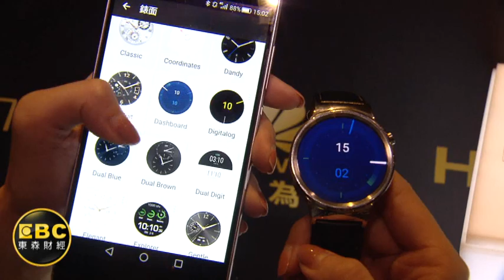指紋手機戰! 華為推中階金屬機尬宏達電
搶攻年底科技旺季，新品接棒登台！華為推出全新中階機種，5.5吋超大螢幕還搭配0.5秒快速指紋解鎖，不只手機，穿戴也加入戰局，一併亮出智慧手錶，號稱一秒可以更換錶面螢幕，荷蘭導航品牌也不甘示弱，推出為運動健身量身打造的智慧錶迎戰！